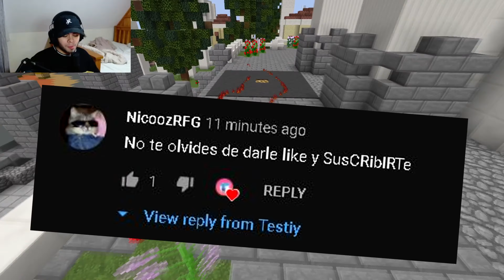COMETEN UN ERROR QUE CASI LES CUESTA EL RAID *HolyPvP* | Minecraft HCF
IGN: Testiy

TELEGRAM 🡆 @TestiyPTY
DISCORD 🡆 Testiy#4783

👍 ENTRA y SE PARTE de NUESTRO DISCORD!

⚔️Server IP  🡆 holypvp.net
NoPremium 🡆 np.holypvp.net

Specs:
⚙️ i5-9400F @2.90GHz
📼 NVIDIA GeForce GTX 1660 Ti
💻 8GB RAM
💻Ancor Communications inc vg248 144hz

TAGS (IGNORAR)
HCF PLAY metiendome en bases hcf HCF ME METO EN SU BASE HCF TRAP SOTW HCF 6V2 HCF VEIL HOLY KOHI FAITHFUL VORATION HCF SHADOWPLAY TEXTURE PACK HCF FPS GODLY MOMENT  FAITHFUL SOTW SOTW HCF VEIL HOLY VEAX.RIP. STAFF ME FROZEA VEIL HCF ME FROZEAN STAFF CORRUPTO EAMOTYN JARABE JABON RESUCTING MINECRAFT boquita

TOPU, LUNAR, LUNAR.GG, LUNAR Client aero client